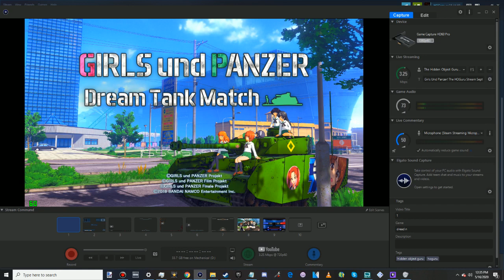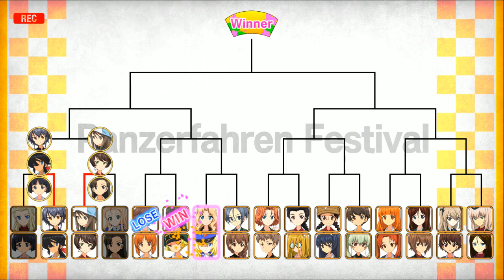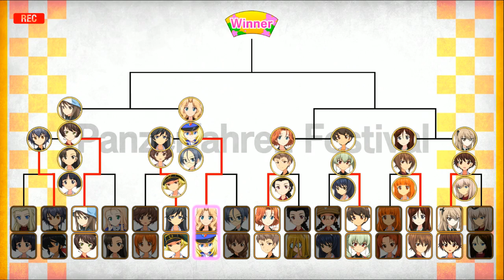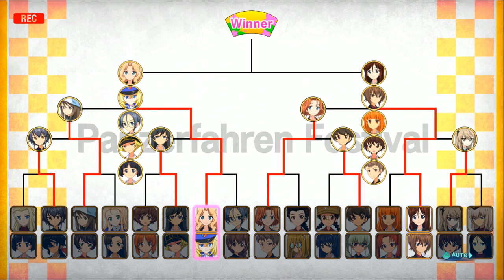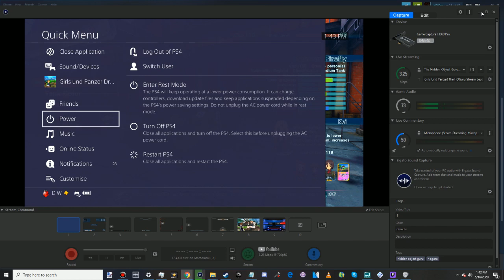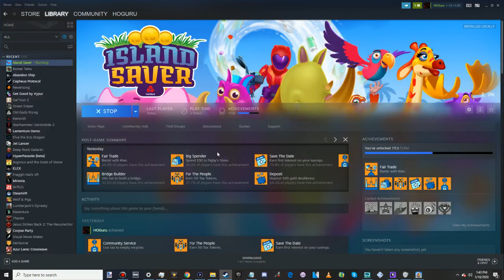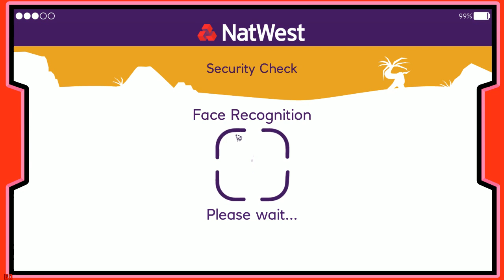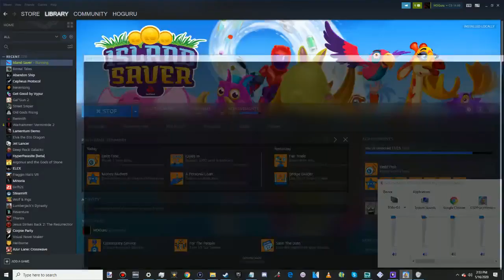Girls Und Panzer! The HOGuru Stream May 16!